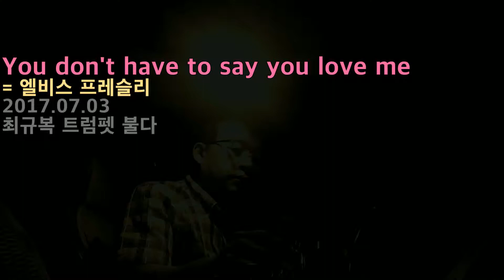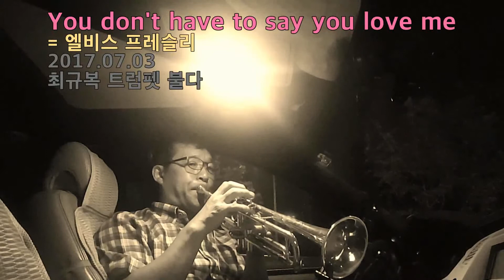you don't have to say you love me=최규복 트럼펫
엘비스 프레슬리